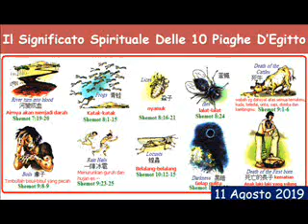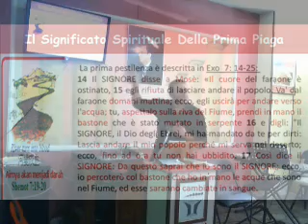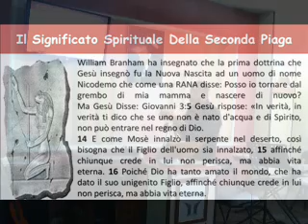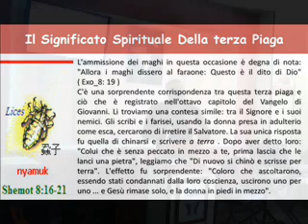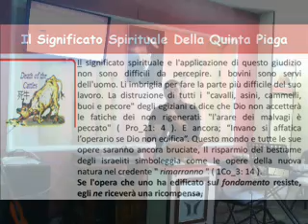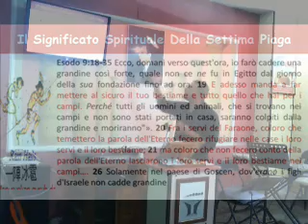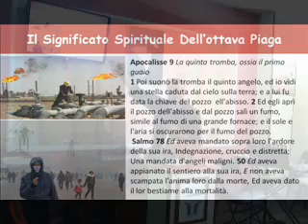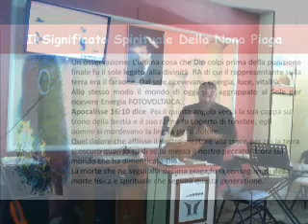SIGNIFICATO SPIRITUALE DELLE DIECI PIAGHE -pt 2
SERIE: LA RIVELAZIONE DELLE SETTE COPPE DELL'APOCALISSE.
Siamo ad un nuovo capitolo del nostro studio in cui assoceremo le piaghe a dei diversi riscontri spirituali e profetici degli avvenimenti futuri che attendono l'umanità.